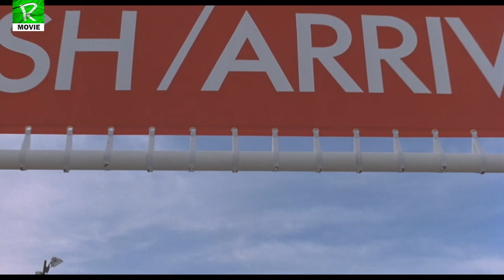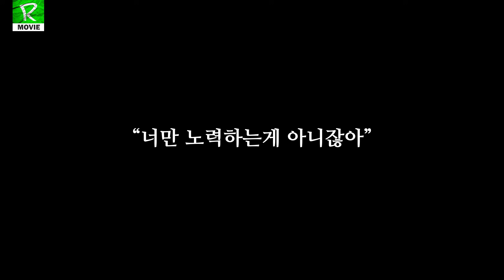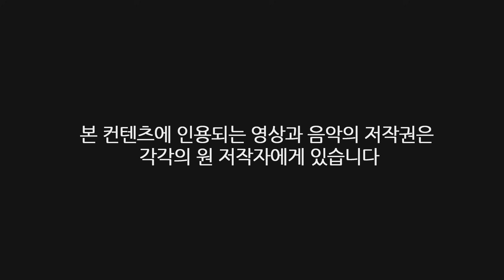자메이카 선수들의 봅슬레이 도전기! 탈룰라~ (쿨러닝) 스토리+해석편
28번째 영화 리뷰 쿨러닝 ( 1993 ) 스토리+해석편입니다.
18분 38초 이후론 스포일러가 포함되어 있으니 주의해주세요.
좋아요(추천) 버튼을 눌러주시면 더 많은 분들이 감상하실 수 있고,
구독을 하신뒤 종버튼을 한번더 눌러주시면 알람기능으로 인해 더 편하게 보실 수 있습니다.